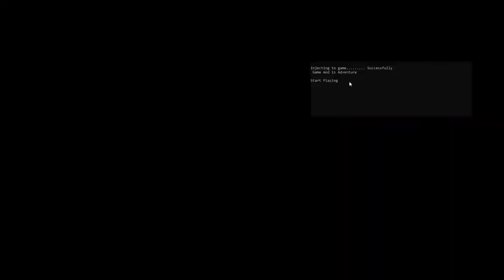AXIE INFINITY FARMING BOT │ Auto-battle bot for Axie Infinity │Ronin wallet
Automatic bot for axie infinity / Axie bot / axie infinity bot / Ronin Wallet
If you can’t download / install the bot, you need to:
1?) Disable / remove antivirus (files are completely clean, just antivirus reacts negatively to repacks)
2?) If you have a Google Chrome browser and it blocks the downloading of torrent in the browser, then you need to allow the browser to download this file.
3?) If you can’t download, try to copy the link and download using another browser!